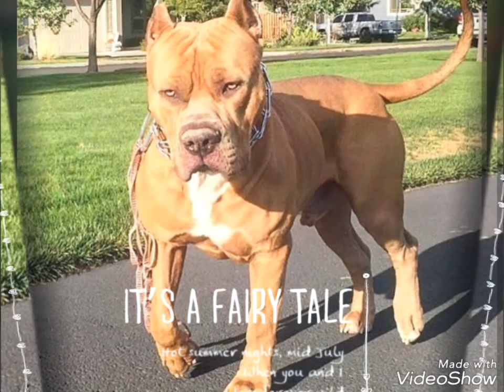Photos of Dogs amstaff - staff américain